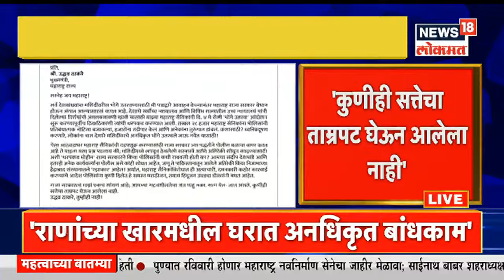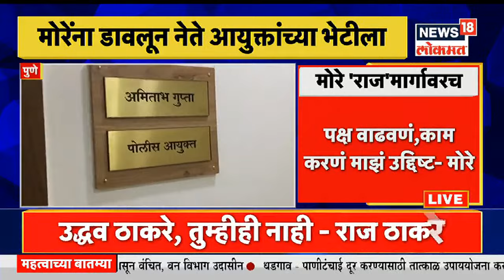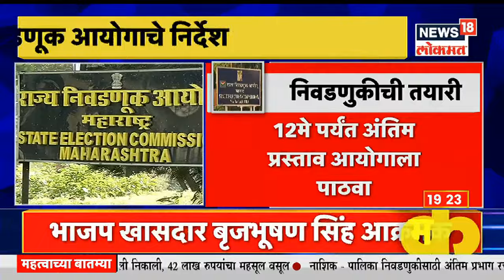Mulukh Maharashtra @7PM | राज ठाकरेंचे खरमरीत पत्र | रवी राणांचे मुख्यमंत्र्यांवर गंभीर आरोप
मनसे अध्यक्ष राज ठाकरे (MNS Raj Thackeray) यांनी मुख्यमंत्री उद्धव ठाकरे (CM Uddhav Thackeray) यांना पत्र पाठवलं आहे. या पत्रात त्यांनी मनसैनिकांविरोधात सुरु असलेल्या प्रतिबंधात्मक कारवाईवरुन मुख्यमंत्र्यांना इशारा दिला आहे. "राज्य सरकारला (Maharashtra Government) माझं एकच सांगणं आहे, आमच्या सहनशीलतेचा अंत पाहू नका. सत्ता येत-जात असते. कुणीही सत्तेचा ताम्रपट घेऊन आलेला नाही. उद्धव ठाकरे, तुम्हीही नाही", अशा शब्दांमध्ये राज ठाकरेंनी उद्धव ठाकरेंना सुनावलं आहे. विशेष म्हणजे राज ठाकरे यांची याआधीचे पत्र हे विनंती करणारे आणि मागणी मांडणारे होते. पण यावेळी त्यांनी पत्रातून थेट इशारा दिला आहे. या पत्रामध्ये राज ठाकरे यांची स्वाक्षरीदेखील आहे.